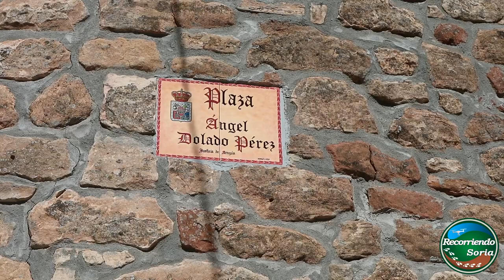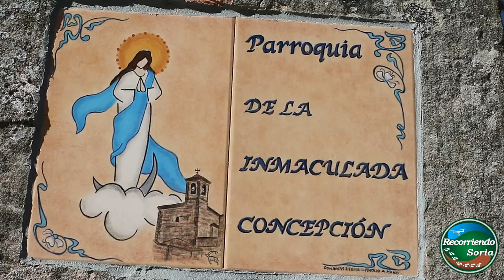MEZQUETILLAS Recorriendo Soria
Recorriendo Soria te ofrece este reportaje de mi visita al bonito pueblo de Mezquetillas, en este vídeo podrás conocer esta localidad  perteneciente al Ayuntamiento de Alcubilla de la Peñas. Se cree que el nombre del pueblo de Mezquetillas se debe a que su iglesia pudo ser una antigua mezquita musulmana. Mezquetillas presenta una buena imagen de conservación y restauración de muchas de sus edificaciones, si bien, me llamó la atención su iglesia, con sus muros construidos con estrechos sillares colocados en tizón desde la base.